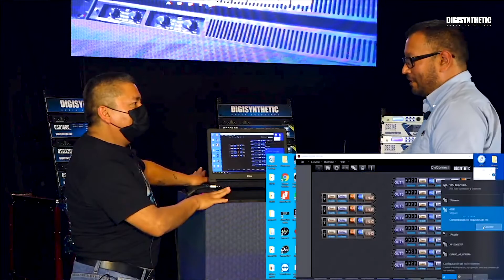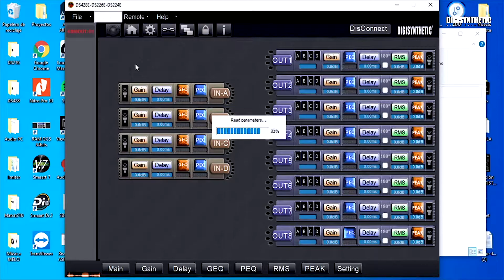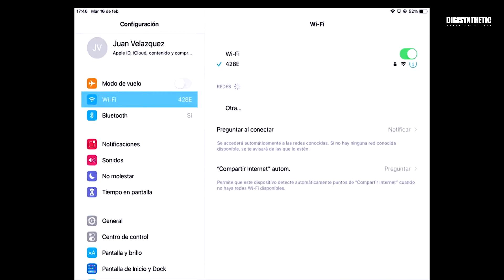Conexión PC, Android, IOS al procesador DS428E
Conoce el proceso de conexión PC, Android, IOS el procesador DS428E Digisynthetic​